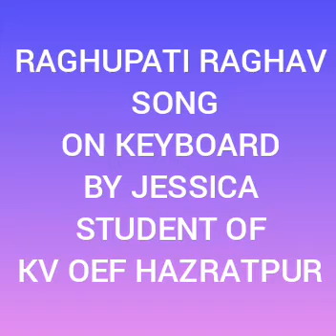RAGHUPATI RAGHAV SONG ON KEYBOARD BY JESSICA STUDENT OF KV OEF HAZRATPUR